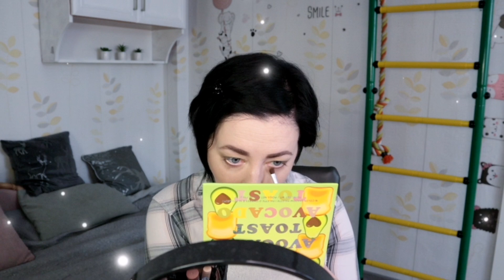GRWM:🌿💚Яркий зелёный макияж с палеткой 🥑Avocado toast 🥑от Bh cosmetics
Всем привет!!!

Бюджетная парфюмерия
Парфюмерия люкс#Аналоги нишевой парфюмерии#Аналоговая парфюмерия Наливная парфюмерия Ароматы клоны Ароматы осенние#женские ароматы#влоги#жизнь в Эстонии правильное питание Похудение Прогулки Покупки для дома#Новинки парфюмерии#Косметика#обзоры#тональные средства#бюджетный уход за лицом#обычная реальная жизнь#коллекция парфюмерии Парфюмериялюкс Распаковка парфюмерии#любимые ароматы красные флаконы#ягодныеароматы#вишнявпарфюмерии#топ ароматов#Лучшие бюджетныеароматы#Аналоговая парфюмерия#обзорароматов#что я ем чтобы не набирать вес#как я похудела на 13 кг#правильное питание#Ароматы вслепую#Распаковка#Консиллер#Наливная парфюмерия#Копии дорогих парфюмов#вишня в парфюмерии